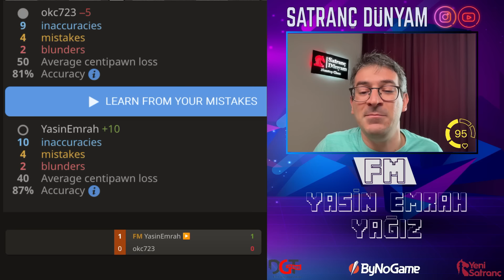SATRANÇTA TAŞDUVAR SİSTEMİ | 25 Hamle Piyon Değişimi YOK!